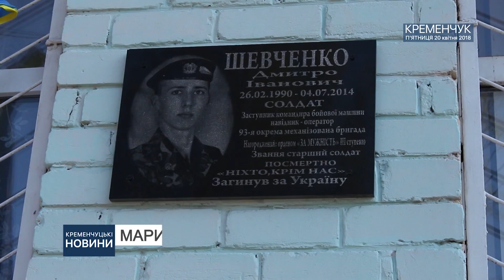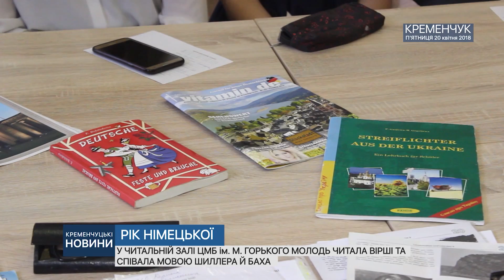Кременчуцькі новини від 20.04.2018 року. Денний випуск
У МІСТІ ВІДНОВЛЮЮТЬ МЕРЕЖІ, ЯКІ НЕ РЕМОНТУВАЛИСЯ ПОНАД ПІВ СТОЛІТТЯ, ПАТРУЛЬНІ ПОЧАЛИ ОПЕРАЦІЮ «ПЕРЕВІЗНИК», А ПОЦІНОВУВАЧІ МИСТЕЦТВА МОЖУТЬ НАСОЛОДИТИСЯ ТВОРЧІСТЮ ПОДРУЖЖЯ ХУДОЖНИКІВ У МІСЬКІЙ ГАЛЕРЕЇ.